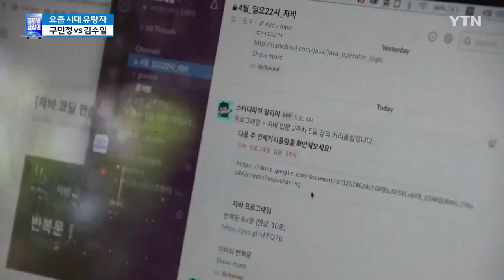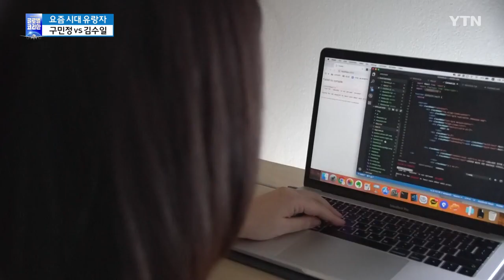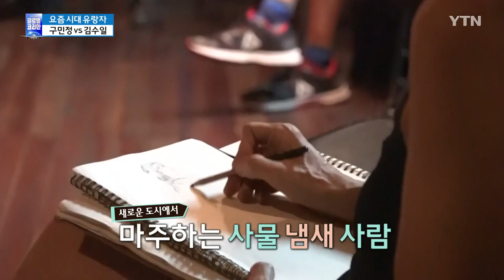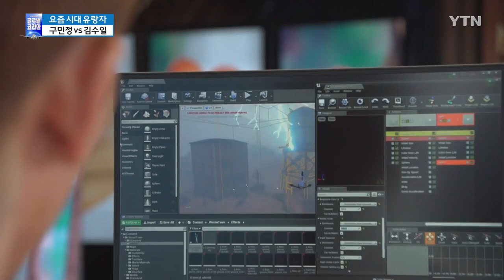태국의 유랑자들! '디지털 노마드' 구민정 vs. 김수일 / YTN KOREAN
태국 치앙마이의 IT개발자 구민정씨와 방콕의 게임 특수효과 아티스트 김수일씨가 말하는 디지털 노마드!
'디지털 노마드'를 꿈꾸는 사람들 주목! '
디지털 노마드'의 오해와 진실~! 영상에서 확인해보시죠!!